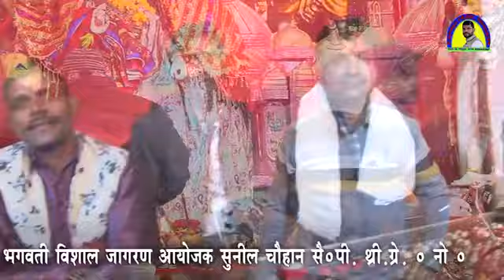कोख से बेटी बोल रही || Hariyanvi ragni || Pramod Samaniya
भ्रूण हत्या पर एक भजन आप सभी के बीच

Singer - Pramod Samaniya
Lyrics - Pramod Samaniya

Channel 1- Pramod Samaniya
Channel 2- MPRG music company